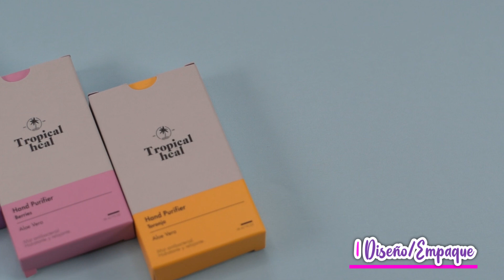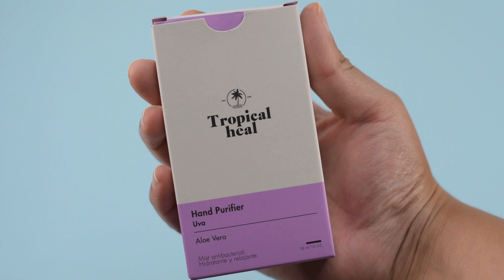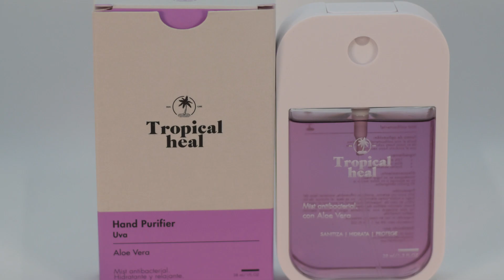Nuevo SPRAY ANTIBACTERIAL para MANOS de TROPICAL HEAL | Nadia Elias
Mis chiquibabys, hoy les comparto la reseña del nuevo lanzamiento de Tropical Heal. Esta vez se trata de Sprays Antibacteriales para manos. ¿Está pegajoso?